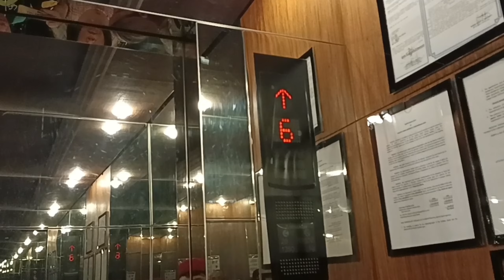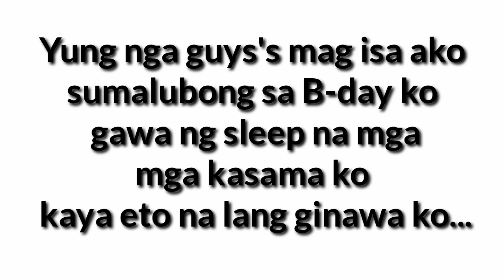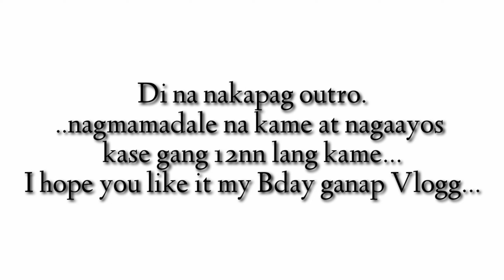HELLO 3.5 !! | BIRTHDAY CELEBRATION | JAN BARS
Tnx lord for new life and New opportunities..

*Vloggers PH Fam

*Essential oils FB Page : JB Drop Essential oils